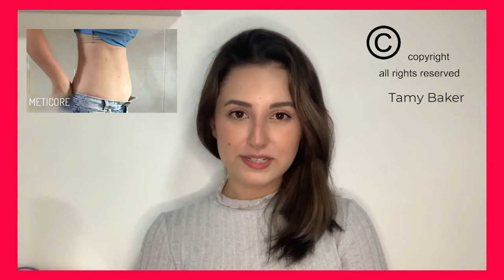METICORE REVIEW 2022 | Real Customer Experience With Meticore